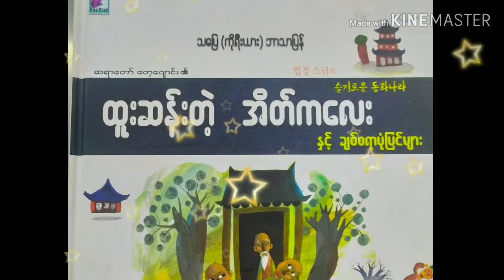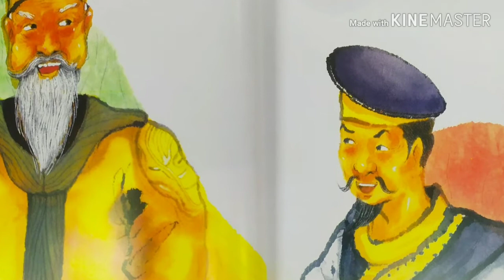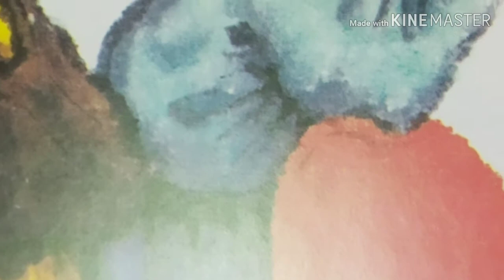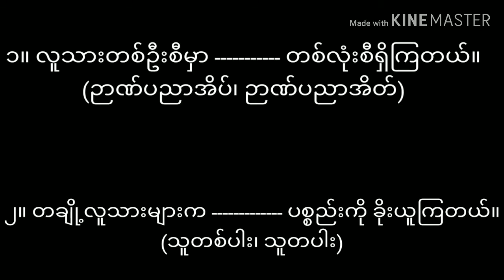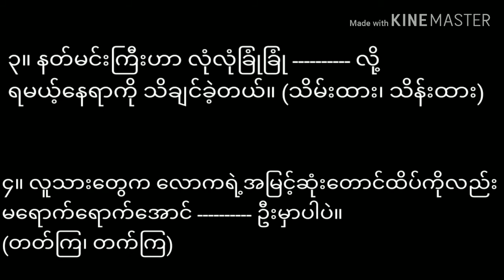ထူးဆန်းတဲ့ အိတ်ကလေး 720p